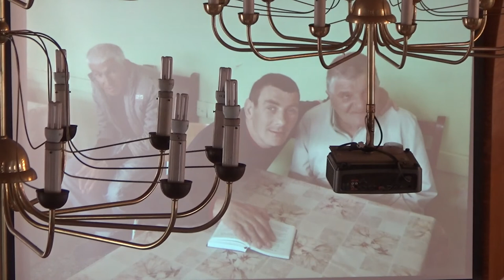Защо Възкресението буди недоумение?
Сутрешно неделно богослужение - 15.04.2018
Тема: Защо Възкресението буди недоумение?
Проповед: п-р Благовест Николов